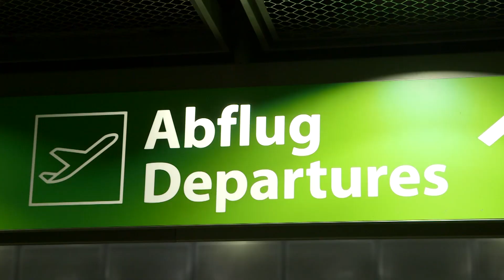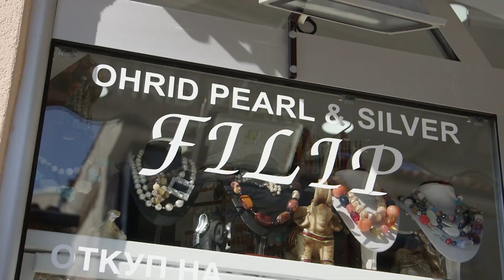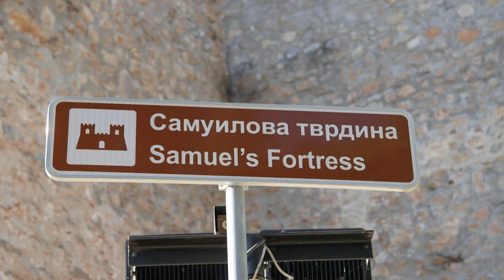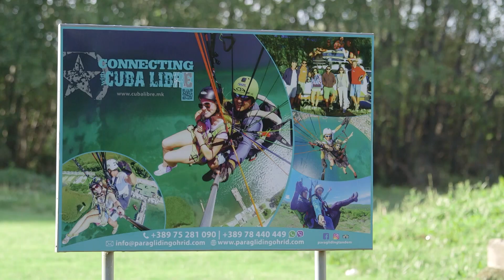Ab Dortmund nach Ohrid – der Film zum Direktflug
Ohrid und der Ohridsee sind echte Geheimtipps – und ab Dortmund Airport in nur 2,5 Flugstunden direkt erreichbar. Was der Reiseführer „Lonely Planet“ schon 2017 zum fünftschönsten Reiseziel der Welt kürte, sah Bloggerin Kate Wesolowksi in Nordmazedonien. Sie flog für den Dortmund Airport mit Wizz Air nach Ohrid und war verzaubert. Ihre Entdeckung zeigt sie in unserem neuen Film. Seht selbst und folgt ihr nach Ohrid!

Fast 350 Quadratkilometer groß, mehr als 2 Millionen Jahre alt, glasklar und tiefblau – das ist der Ohridsee. Einer der größten und ältesten Seen Europas liegt auf der Grenze zwischen Albanien und Nordmazedonien. Er speist sich aus Regen- und Quellwasser, an seinen hügeligen Ufern fühlt man sich aber so gut wie am Mittelmeer. Die weiß getünchten Häuser der antiken Stadt Ohrid, die schmalen verwinkelten Gassen der Altstadt und die belebte Seepromenade tragen entscheidend dazu bei. Nicht zu vergessen die leckere Küche und die Lebenslust der Einwohner.

Von der mittelalterlichen Festung über die Knochenbucht bis zum Instagram-Hotspot – am Ohridsee fehlt es an nichts. Das Reiseziel in Nordmazedonien ist zudem erschwinglich, einfach zu erreichen und noch nicht überlaufen.

Noch mehr Eindrücke und Tipps zu Ohrid und dem Ohridsee findet Ihr in unserem kostenlosen Online-Reiseführer

Die passenden Flüge von Dortmund nach Ohrid gibt es im aktuellen Flugplan